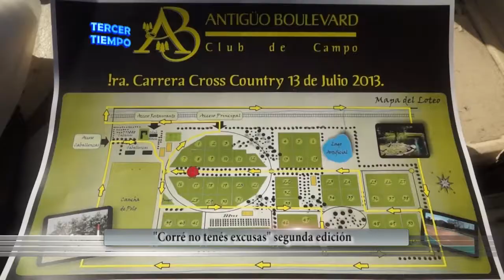"Corré, no tenés excusas" segunda edición - Tercer Tiempo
de Tercer Tiempo TV - 18 de julio de 2013